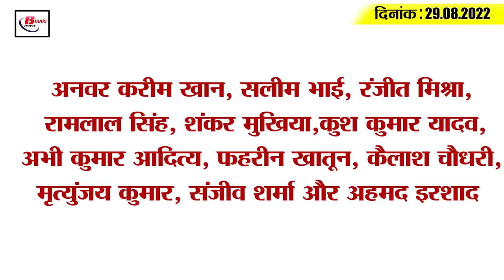Get Today Bihar Evening breaking news of 29 august 2022 on Bihar weather, Tejashwi, Sushil modi,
Get Today Bihar Evening breaking news of  29 august 2022 on Bihar weather, Tejashwi, papu Yadav, Sushil modi,

1. Transport Department will identify the sites for the construction of foot over bridge

2. Nitish government can put a stay on CBI investigation without permission

3. Water entered many villages of Diara, life was disturbed

4. There was a shortage of teachers of Bihar Science and Mathematics

5. Enrollment will be done only in two days under Patna University Spot Round

6. A slight smile on the face of the farmers due to the torrential rain

7. Finance Minister inaugurates Indira IVF branch

8. Now RJD has asked for Sushil Modi's answer on this matter
It is known that Sushil Modi, proving RJD's cooperative minister Surendra Yadav as an accused in many cases, had demanded the dismissal of such ministers to Nitish Kumar. Now RJD has retaliated strongly on this matter. RJD has sought an answer from BJP. Party spokesperson Chittaranjan Gagan has sought to know from BJP leader Sushil Modi, who has advised the Chief Minister of Bihar, when the convicted minister Rakesh Sachan is being sacked in Yogi Adityanath's government in Uttar Pradesh. RJD spokesperson has said that BJP leader Sushil Modi, who has demanded the sacking of only the accused minister in the Bihar government, is probably forgetting that Rakesh Sachan is a minister in the Uttar Pradesh government who is convicted and out on bail.

9. BJP said that Tejashwi will become the Chief Minister of Bihar

10. JDU said that the son of a chaiwala can become PM, then why Vaidya's son

11. Seizures done by bringing Rajesh Verma's bank

12. Amit Shah is coming to Bihar for the first time after the formation of the Grand Alliance

13. Pappu Yadav called Nitish Kumar a saint

14. Hardik told that moment when he could not control his emotions
 Make a mistake.'

15. Less than 10 thousand corona cases across the country

Which player did you find the best in the Indian team in the Asia Cup match played between India and Pakistan?
Anwar Karim Khan, Salim Bhai, Ranjit Mishra, Ramlal Singh, Shankar Mukhiya, Kush Kumar Yadav, Abhi Kumar Aditya, Fahreen Khatoon, Kailash Choudhary, Mrityunjay Kumar, Sanjeev Sharma and Ahmed Irshad